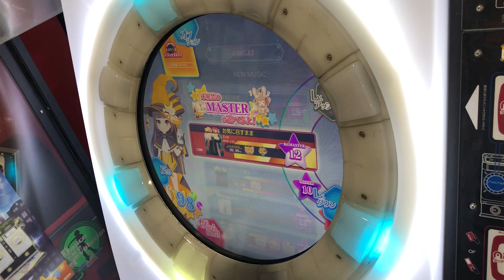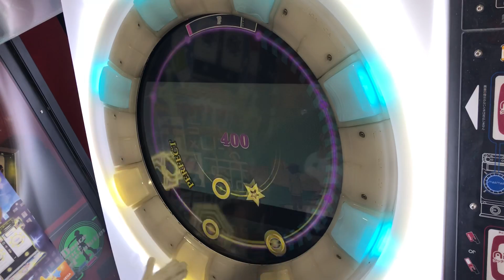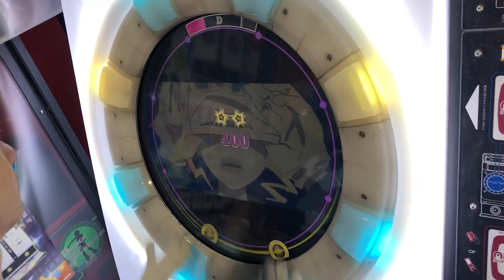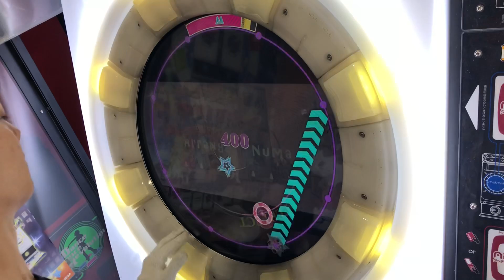【直撮りmaimai】Amakage! お気に召すまま Re:MASTER 初ALL PERFECT(AP+)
コッチはこっちで凝ってる譜面で面白い
紫も白も良いところがあってどっちも面白い

60fps対応しております！